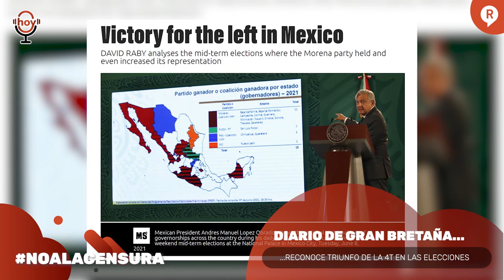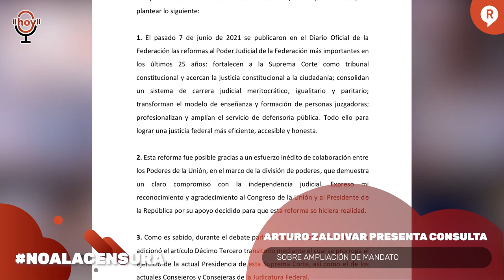¡AMLO EXHIBE A KRAUZE HIJO Y DE QUÉ FORMA! ADEMÁS BUSCAN CANCELAR A LOS ÁNGELES AZULES